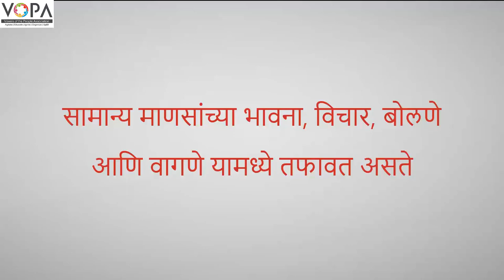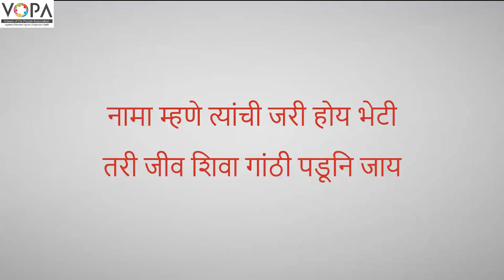9th | Marathi | Chapter 2 | Santvani | संतवाणी | संतवाणी म्हणजे काय? | V1 | VSchool